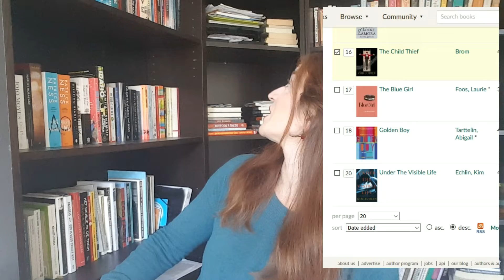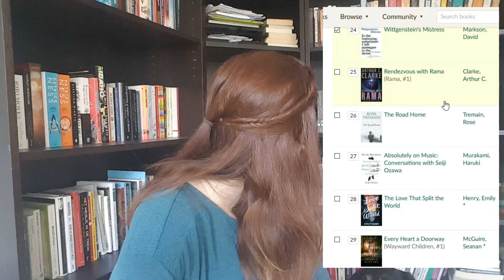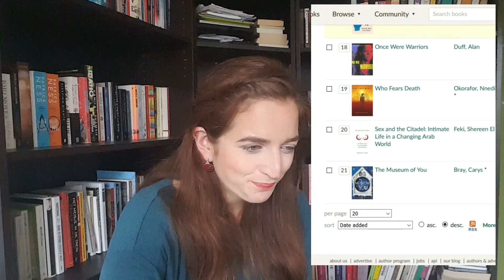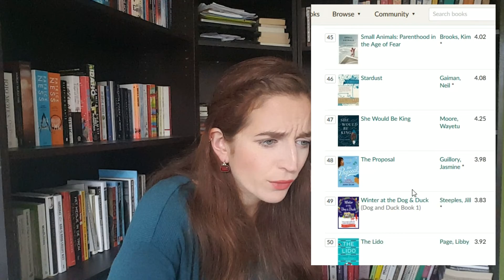Culling my Goodreads TBR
Inspired by @BookRiot and their Fall into Fall readathon, I sort through my Goodreads TBR and try (and fail) to cut it in half.
Let me know if I deleted some true gems & be my friend on Goodreads to hold me accountable for an evergrowing TBR list